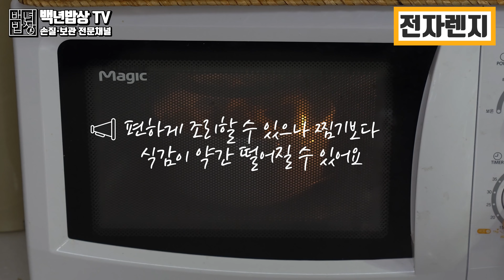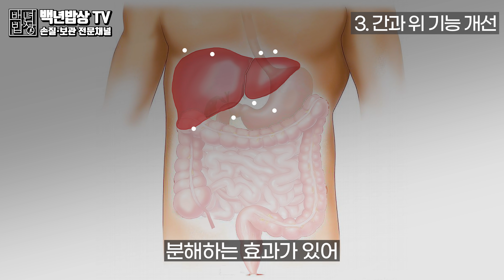단호박의 모든것 ! 이제 이것만 숙지하세요. 찌는법,보관법,고르는법,손질법,효능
안녕하세요. 오늘은 옐로우푸드 대표 식재료 단호박( Sweet Pumpkin)의 구매 팁, 손질, 보관, 먹는 법, 효능까지 모두 알려 드리겠습니다.

껍질채 먹을때 꼭 주의해주세요!
절대 냉장고나 그냥 바닥에 두지마세요.
절대 그냥 바로 자르지 마세요.
붓기제거, 변비,다이어트,면역력 이제 약은 그만!